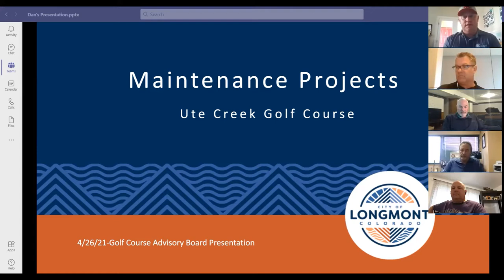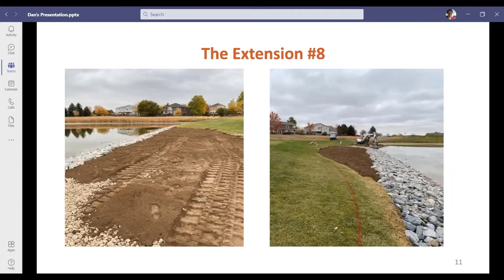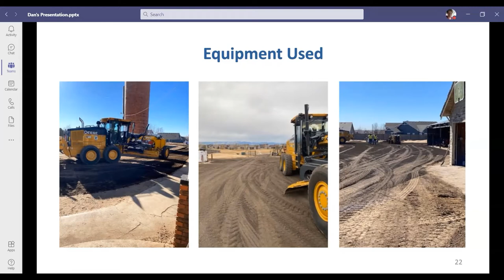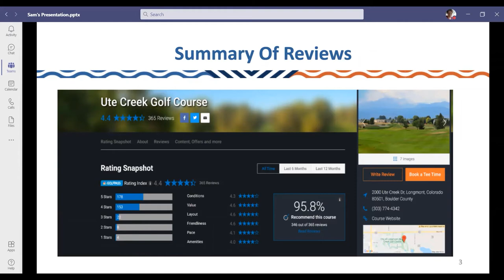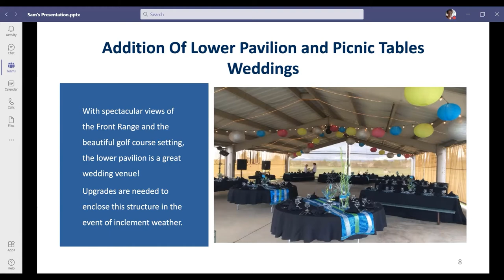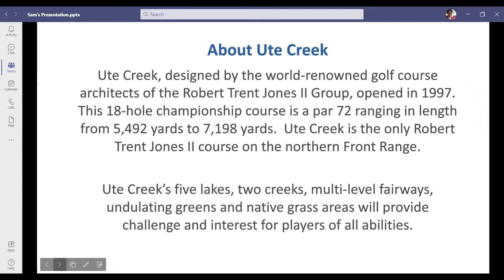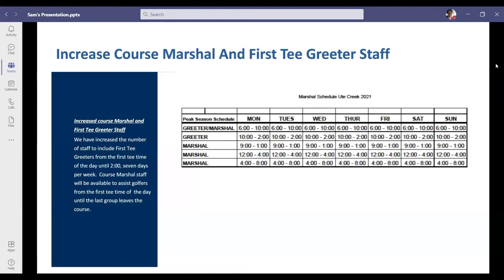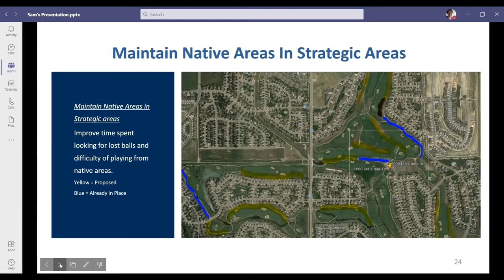Parks and Recreation Advisory Board Meeting May 10, 2021